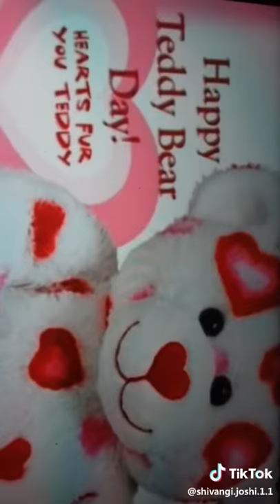Shivangi Joshi celebrate teddy Day with kaira 💏 lovers